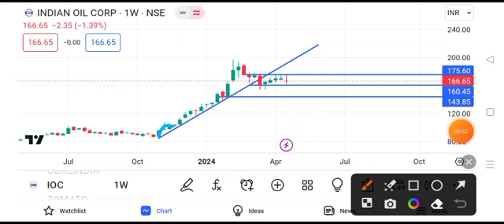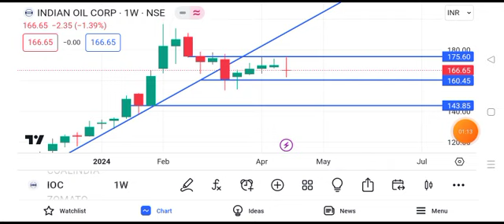ioc share news today || ioc share latest news